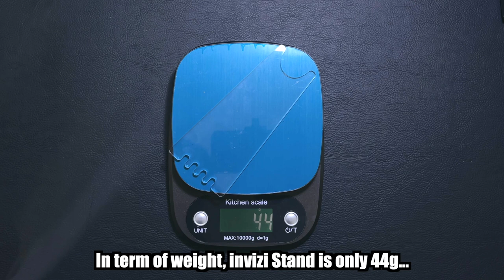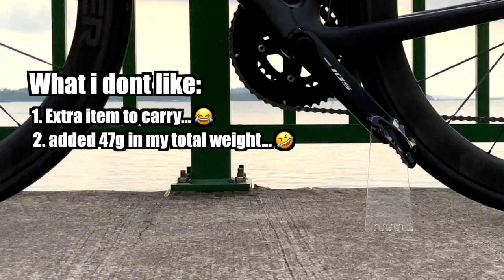INVIZISTAND - Invisible Bike Stand Review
Thanks my buddy for sending me a copy of INVIZISTAND for review. It is a bike stand that make your bike stand easily at almost any flat surface. You will need it if you like to take photo of your lovely bike.

Contents:
0:04 - Unboxing
1:09 - Why we need it?
1:49 - How to use it?
3:39 - My verdict

You can get it at shopee.sg. Just search invizistand